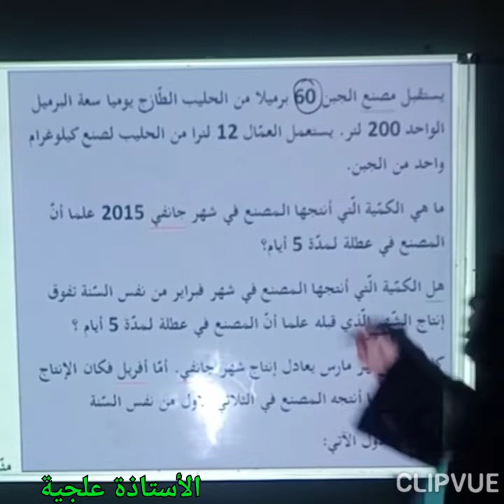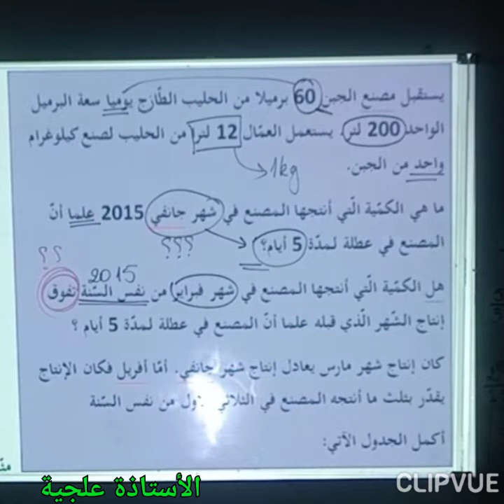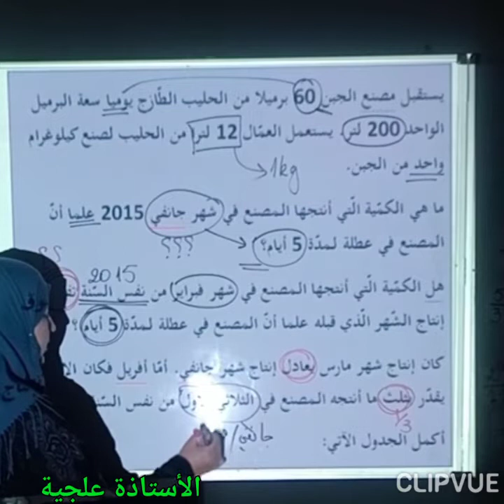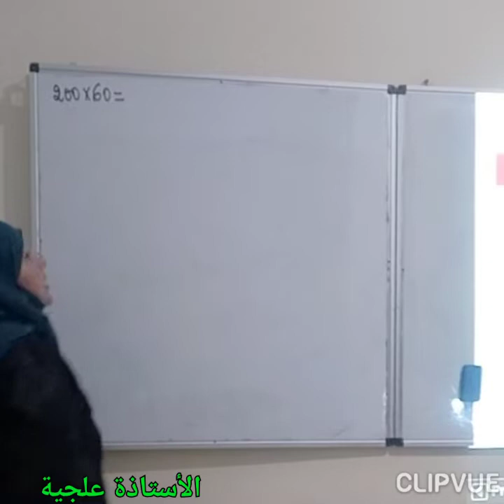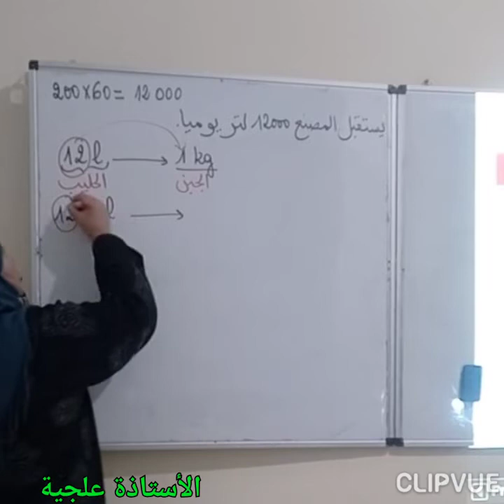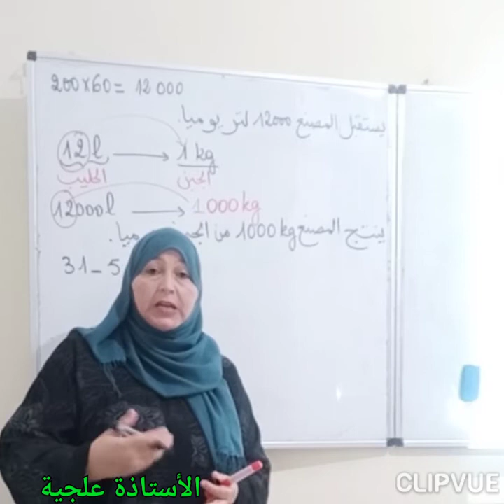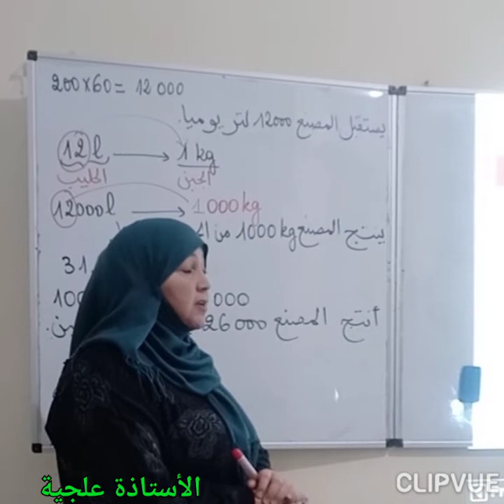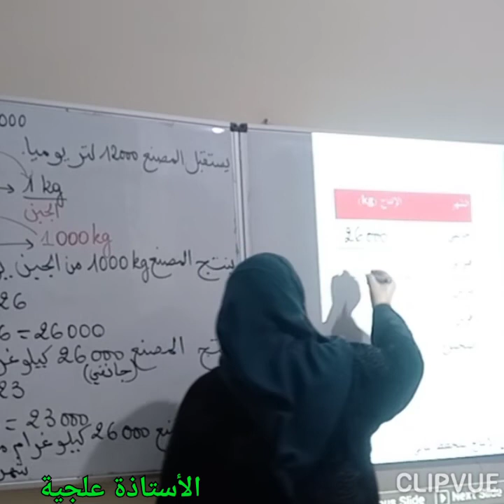الجزء 1 من الحل النموذجي الوضعية الإدماجية الخامسة ابتدائي